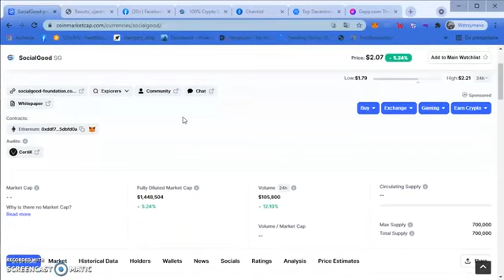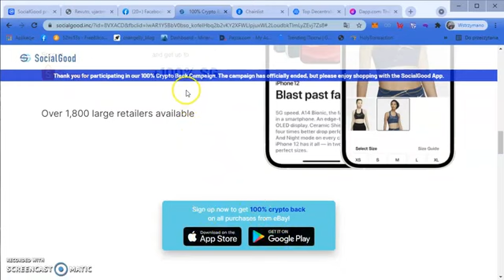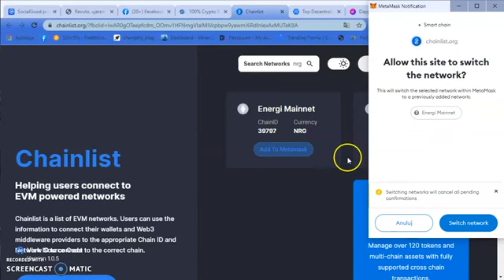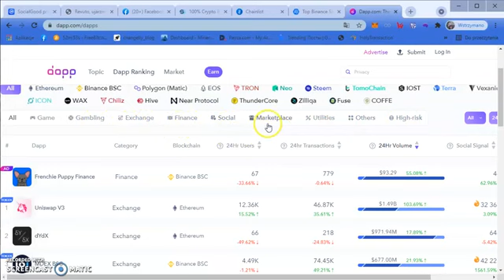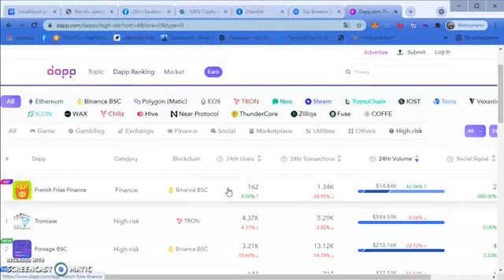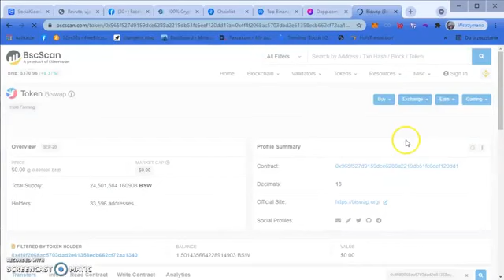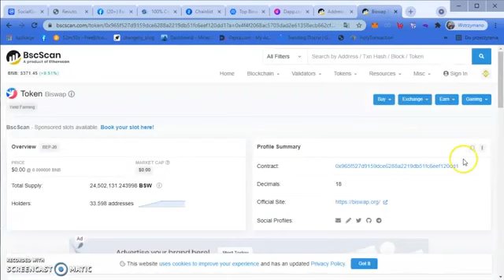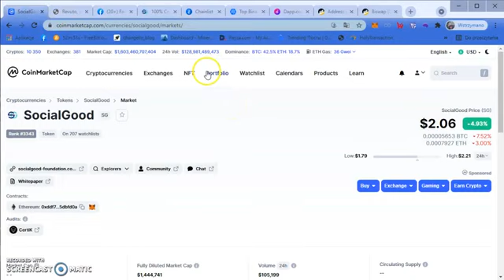Wiadomości techniczne + Airdropy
Airdropy !!!
Podczas rejestracji podajcie invitation code: 8VXACD